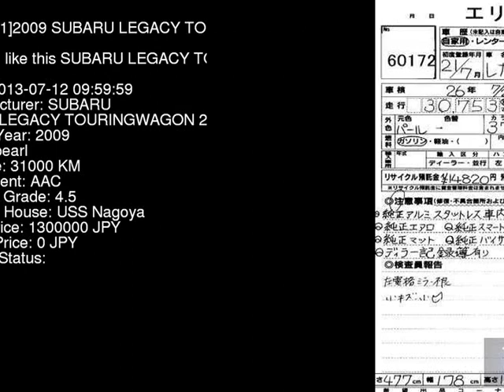2009 SUBARU LEGACY TOURINGWAGON 2.5GT_S BR9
the Authority on JDMs since 2007!  . Details on this car from auction in Japan